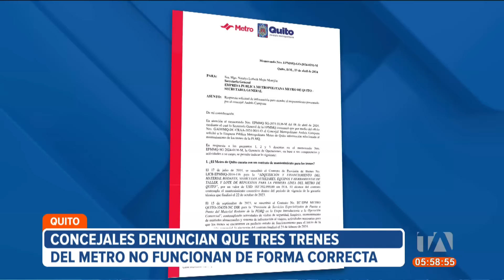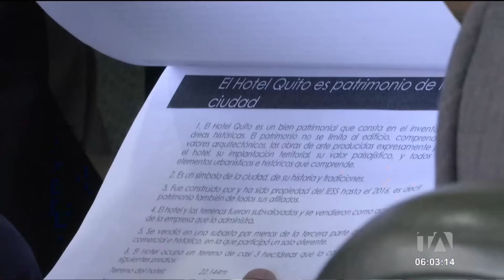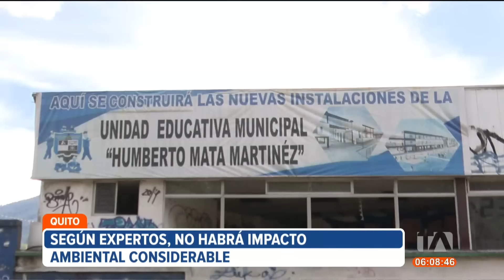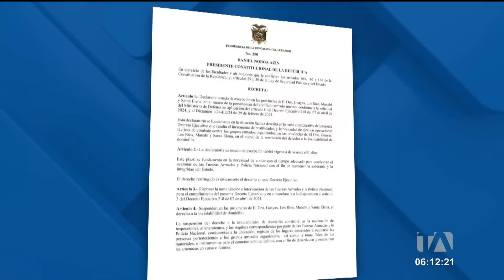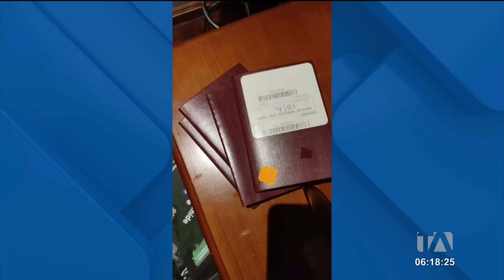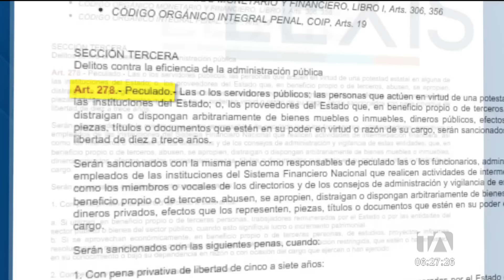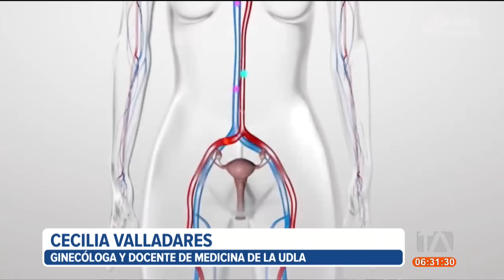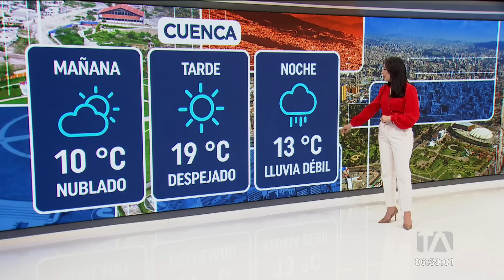Noticiero de Quito (Primera Emisión 02/05/2024)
Revise las noticias más destacadas de Quito en el Noticiero 24 Horas (Primera Emisión) de este jueves 2 de mayo de 2024.